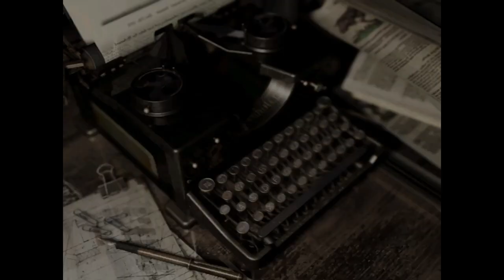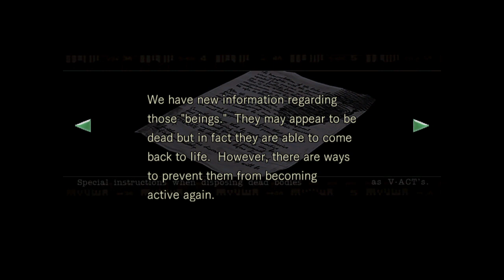Resident Evil 1 Remake - Shotgun and Trap Room